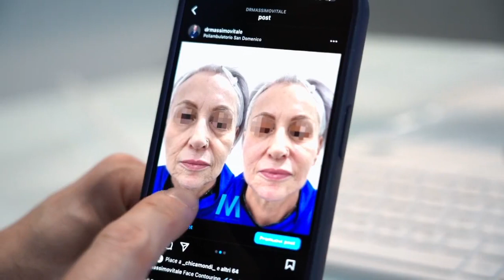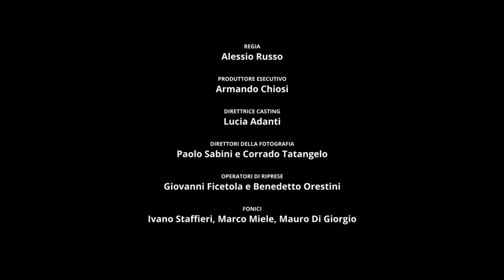La Ricerca del Benessere, episodio 6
Pelle